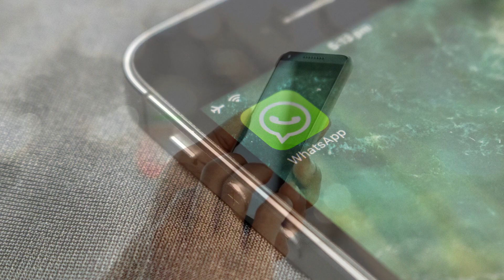WhatsApp Multiple Accounts Feature Launched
In WhatsApp's upcoming update users can now use 2 accounts on the same phone, but how? Find out in the video